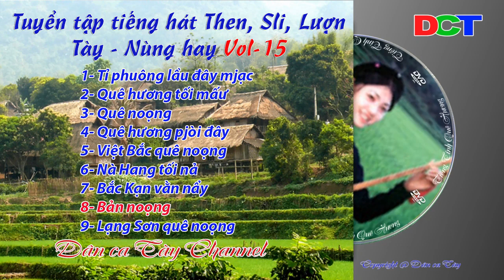Dân ca Tày | Tuyển tập tiếng hát Then, Sli, Lượn Tày - Nùng hay Vol -15